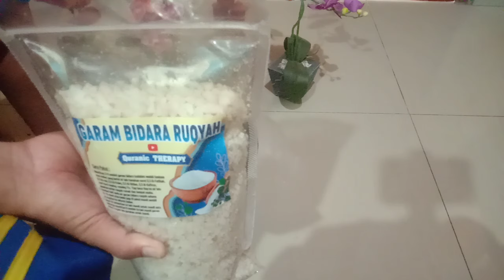🔴 Cukup Ikuti 10 menit‼️Cek masih adakah gangguan jin sihir dan aura negatif di badan serta rumah ⁉️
Donasi infak Pondok Quranic THERAPY
melalui  :

BANK RAKYAT INDONESIA

No. Rekening
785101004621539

Atas Nama
MUHAMMAD IDRIS

Saran kami untuk mendapatkan hasil maksimal dalam terapi ruqyah mandiri ada baiknya untuk mengkonsumsi herbal ruqyah desebagai pendamping Ruqyah mandiri:
Info Pemesanan
Hubungi Ummi Azka/Abi Ahsan

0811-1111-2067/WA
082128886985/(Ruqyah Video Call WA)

Saran untuk pendamping Ruqyah:

Cuka aple ruqyah
Sabun bidara ruqyah
Daun bidara Ruqyah
Serbuk bidara ruqyah
Fresh Care Bidara ruqyah (Aroma Terapi)
Minyak telon ruqyah
Garam Himalaya Ruqyah
Habse batussauda'
Minyak Zaitun
Air Zam Zam
Kurma Anti Sihir
Penyubur kandungan
Pembersih organ intim
Minyak Kasturi Ruqyah
Herbal Kejantanan pasutri
Herbal penyakit medis dan non medis

Dalam kesempatan ini adalah bagian dewakelanjutan dari video sebelumnya kita berdoa bersama dengan menggunakan gabungan doa dan asma asma'kepada orang orang yang sselama ini menzalimi, memfitnah, mencaci maki, menyakiti diri dan keluarga baik secara lahir maupun batin. Dalam ruqyah ini ada beberapa gabungan doa dan asma'di tambah dengan ayat ayat Ruqyah menggunakan doa penghancur dan pembinasa dan sangat keras balasannya. Kita berdoa bersama agat mereka di beri hidayah oleh Allah agar mau bertobat dan tidak berbuat zalim dan jahat dengki lagi kepada kita. maka dengan Ruqyah ini mudah mudahan mereka bisa berhenti dari perilaku zalimnya, jika tidak mau berhenti, kita pun berdoa agar Allah membinasakan kezalimannya serta menghancurkan siapa saja pelaku kezaliman tersebut. Dalam sesi ini juga kita berdoa bersama agar orang orang yang mengirim sihir santet teluh guna guna pelet dan sejenisnya di berikan hidayah sdnamun apabila mereka tidak mau berhenti maka kita meminta agar segala sihir santet kembali ke pengirimnya. Doa dan Ruqyah ini juga memiliki banyak manfaat untuk kerezekian, kekuatan lahir batin.

idoa orang kena zalim, doa membalas orang zalim, doa menjatuhkan orang zalim, doa pembungkam orang zalim, doa orang yang dezalim, doa untuk pemimpin zalim
 pengajaran kepada penyihir cara  doa, Ayat ruqyah untuk kembalikan Sihir kepada pengirimnya, surat al zalzalah, ruqyah memulangkan sihir, amalkan, ruqyah penghancur 45 jenis sihir,
ayat ruqyah mengusir jin
ruqyah yang dapat mengusir jin daripada tubuh badan
bacaan ruqyah pengusir jin
bacaan ruqyah untuk mengusir jin
ruqyah pengusir jin dalam tubuh
ruqyah powerfull
ruqyah powerful dua
powerful ruqyah against sihir and jinns
powerful ruqyah against sihir and jinns mp3
powerful ruqyah syariah
very powerful ruqyah
download powerful ruqyah against sihir and jin